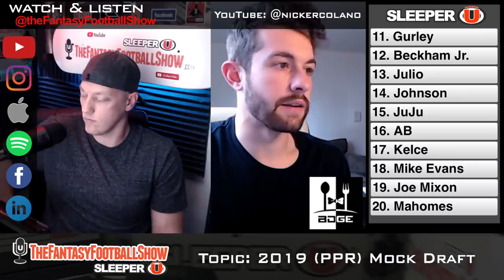Live 2019 Fantasy Football Mock Draft - Full Three Rounds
Today I am joined by Smitty from The Fantasy Football Show to do a 3 round fantasy mock draft. We also give a couple of our bold predictions in the video so make sure to stay for those. Enjoy!